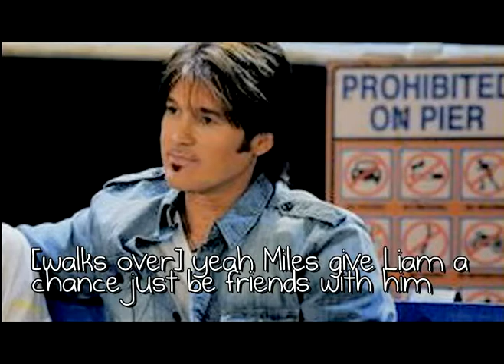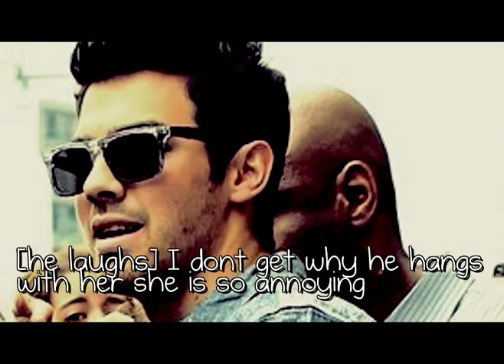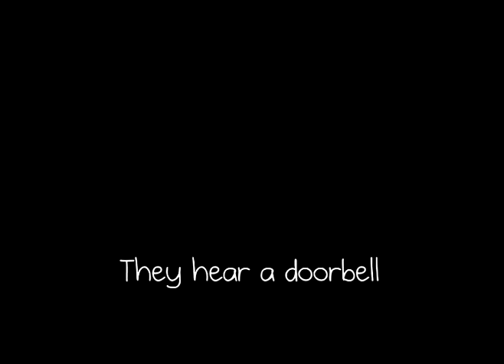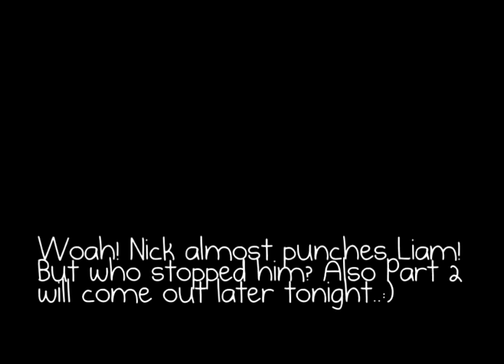Pretend Boyfriend//Niley Story 1x07 Part 1